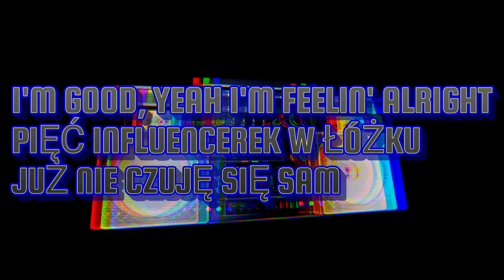CLS - 5 INFLUENCEREK (PROD. SEQUE) [OFFICIAL MUSIC VIDEO]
Title: 5 INFLUENCEREK;
Artist: CLS;
Lyrics: CLS;
Video: CLS;
Mix/master: CLS;
Vocal Producer: CLS;
Executive Producer: CLS, SEQUE;